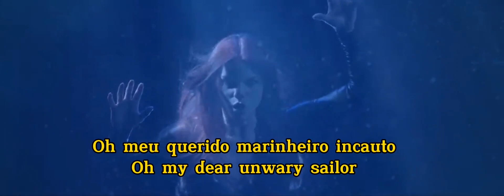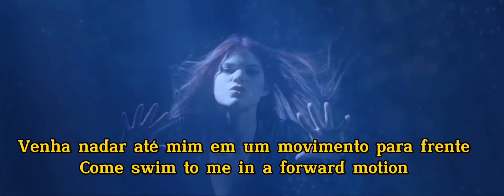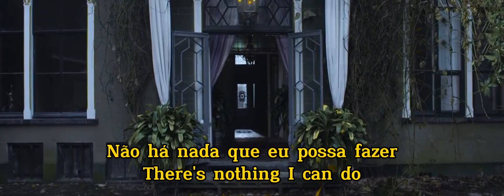Blackbriar - Arms of the Ocean (Legendado Port/ENG)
Gênero: Metal
Origem: Assen, Países Baixos (2012)
Eventos: Utrecht, Países Baixos, Heerlen, Países Baixos, Hamburg, Alemanha, Leipzig, Alemanha, mais
Gravadora: Nuclear Blast

Sobre
Artista: Blackbriar
Álbum: We'd Rather Burn EP
Data de lançamento: 2018
Gêneros: Metal alternativo, Rock gótico, Ukrainian rock